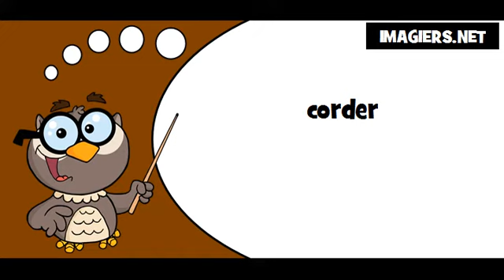Lis avec la chouette # corder